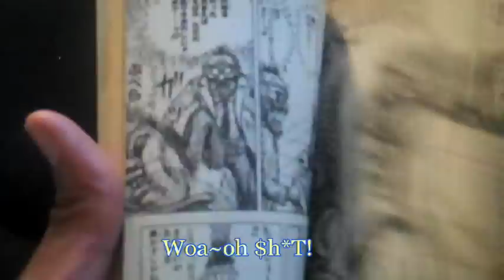Curiosity leads to DISCOVERY!「 好奇心で発見！」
I wonder what this is?

curiosity is seriously good without curiosity probably wouldn't have started Japanese. Long time no see in Japanese so did another one (o^-')o

好奇心はマジでいいもんだわ～あれがいないと日本語の勉強始まることねえしもんな！久しぶりの日本語の動画なんのでまたやってみた～(o^-')o
勉強に役に立つ動画など！m(0_-)m
helpful study steps and motivation!

Check me out for updates and news!

Follow me?

Here are some links to some helpful tools for your study.

I also have a Blog were I review books I've read and worked with, that made me the Japanese to English translator that I am today through studying. Sign up and I'll do my best to inform you on the beneficial ones for your life.

Japanese and hiragana chart for beginners.

Living Language Japanese complete edition Beginner to Advanced

Pimsleur Japanese Basic Course

Koudansha Japanese Dictionary